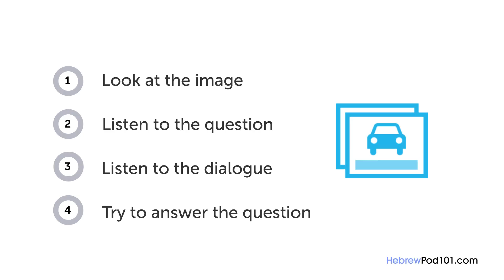Hebrew Listening Practice - Where in Israel Did You Lose Your Wallet?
With this video you will improve your Hebrew skills.
↓Check how below↓
If you don't understand much Hebrew and want to be able to understand and speak it, this video is made for you because it will get you to improve your Hebrew skills!
HebrewPod101 is here to help you progress in your Hebrew study.